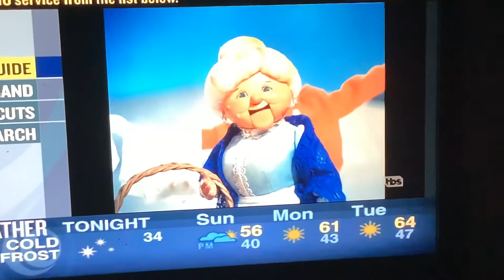Opening To The Year Without Santa Clause On TBS 10/6/21 (NO COPYRIGHT INFRINGEMENT INDEED)